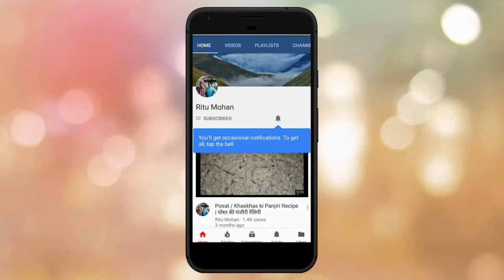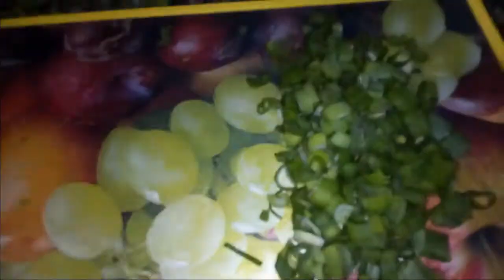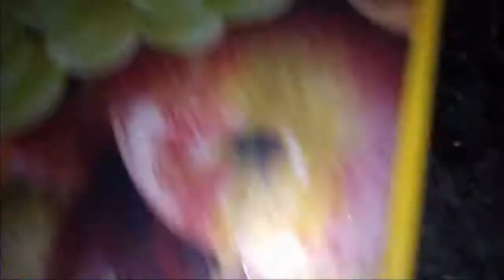EASY GOBHI MANCHURIAN RECIPE | इजी गोभी के मंचूरियन रेसिपी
Hello everyone !
Welcome back on my channel.
Today I am gonna share with you GOBHI MANCHURIAN RECIPE which is a good combination of health and taste!
It is easy to make and can be made for snacks as well !
Ingredients:
CAULIFLOWER
SPRING ONION
ONION
GREEN CHILLY
CORIANDER LEAVES
CARROT
MAIDA
GRAM FLOUR
SOYA SAUCE
GREEN CHILY SAUCE
TOMATO SAUCE
RED CHILLY SAUCE
BLACK PEPPER POWDER
WHITE PEPPER PAWDER
SALT
OIL